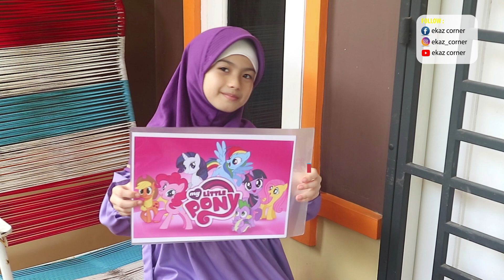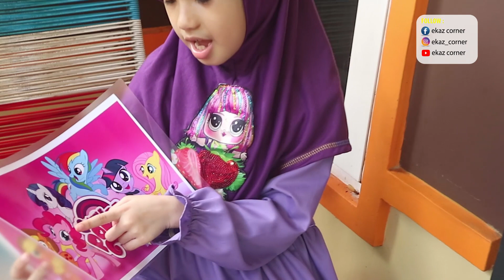Belajar Laminating Poster Kuda Poni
Libur di rumah, ekaz coba belajar proses laminating dengan alat sederhana